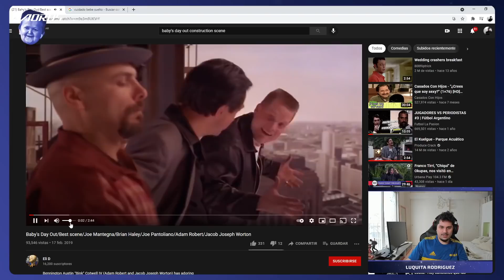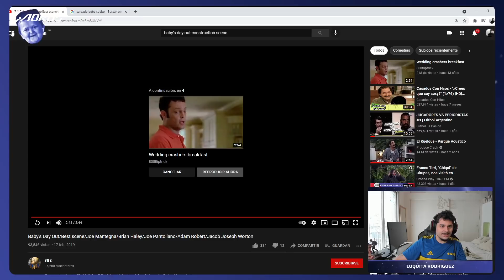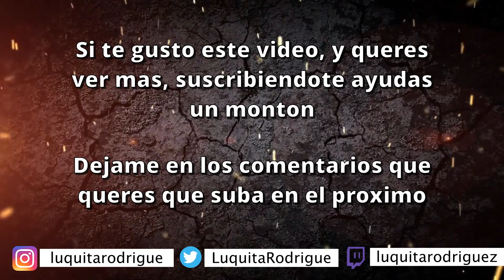IRL || ANÉCDOTAS DE CINE